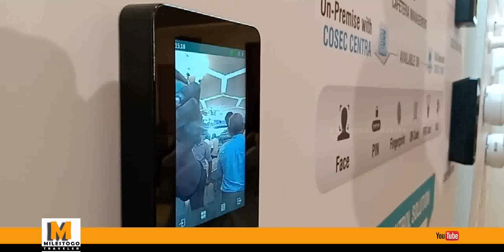മനുഷ്യരെക്കാൾ ശ്രദ്ധയുള്ള ക്യാമെറകൾ Matrixcctv AI Camera Detailes